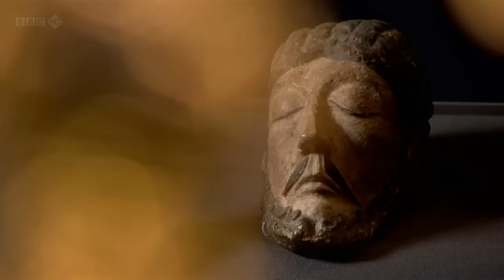2/4 The Divine Craft of Carpentry - Carved with Love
Carved with Love: The Genius of British Woodwork (2013)
Episode 3/3 The Divine Craft of Carpentry.
A look at British woodwork from the Middle Ages, an era with wonders that still astound.